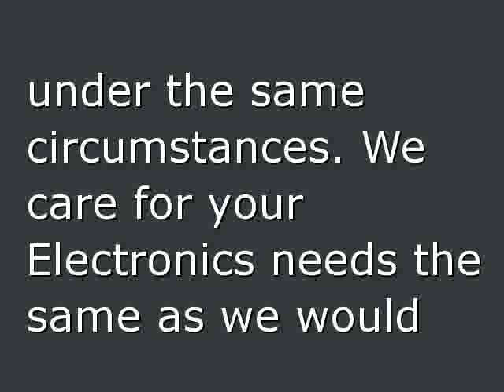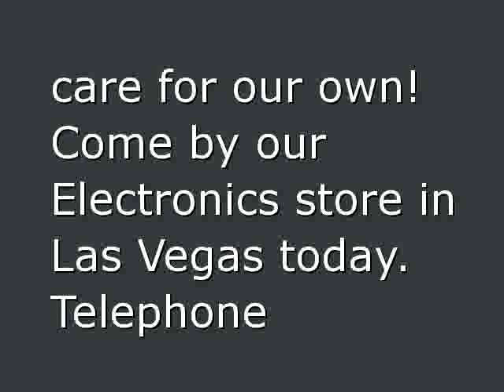Electronics in Las Vegas, .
The Best Electronics In Las Vegas At The Best Prices.

Quality Electronics dealer serving the local Las Vegas, NV. area, we have many happy customers with name brand Electronics at the lowest prices.

We carry a large selection of Electronics for cars, SUV's and trucks, and provide quick, friendly service.

In addition to the best name brand new Electronics for your car, business or home, we also do installations.

With our large inventory of Electronics we have what you're looking for.

We are a full service Electronics shop in Las Vegas Nevada.

Our goal is to treat you and your home, business and vehicle the way we want to be treated under the same circumstances. We care for your Electronics needs the same as we would care for our own!

Come by our Electronics store in Las Vegas today.